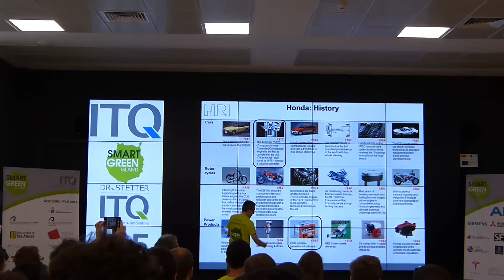Makeathon "Smart Green Island" Tag 3-4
Nach dem ersten erfolgreichen ITQ Makeathon auf Gran Canaria hat im Februar 2017 der zweite internationale Makeathon statt gefunden. Auch dieses Mal hatten die Teilnehmer die Möglichkeit, kreative sowie innovative Industrie 4.0 Konzepte zu erstellen.